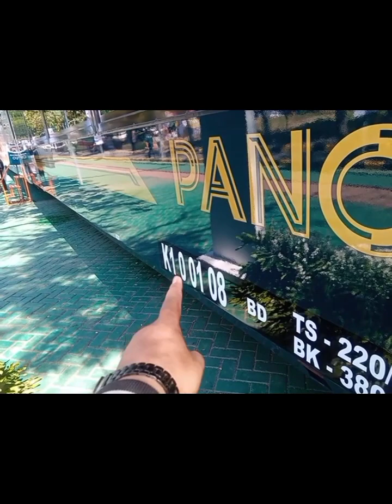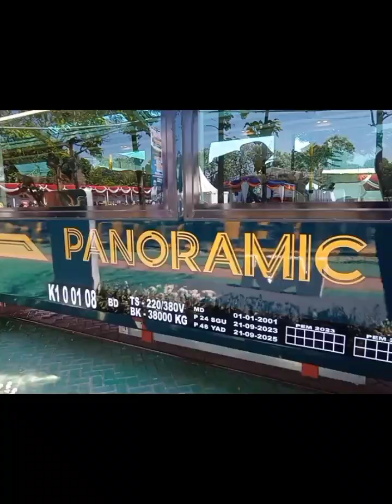TEMPAT ISTIRAHAT KERETA API UNTUK DIRAWAT!! OPEN HOUSE BENGKEL SEPUR BALAIYASA GUBENG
memperingati ulang taun yang ke 78 PT KAI melakukan trobosan dengan membuka sarana dan prasarana perkeretaapian di bengkel sepur terbesar satu satunya di jawa timur yaitu bengkel Balaiyasa Gubeng Surabaya dengan tema open hous bengkel sepur Balaiyasa Gubeng Surabaya,simak keseruan didalam bengkel sepur,jangan di skipp ya,jangan lupa like and subscribe cenel Prasetyo Eko 6744 biar tambah berkembang